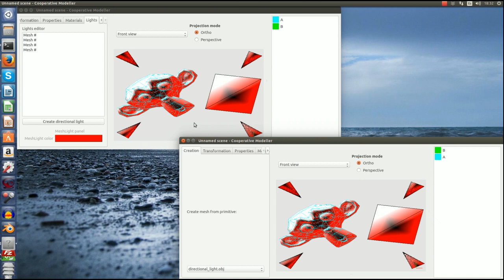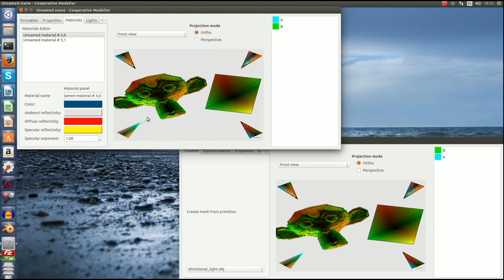Modelador 3D cooperativo - Jugando con luces y materiales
COMO (nombre temporal) es un modelador 3D de escenas en red, el cual permite que varios usuarios se conecten a través de la red y puedan trabajar sobre la misma escena al mismo tiempo.